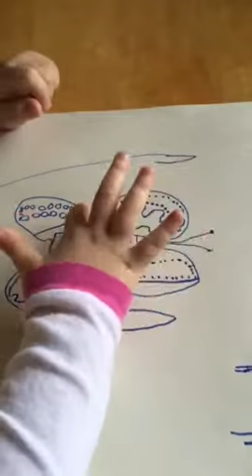Sea Butterfly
Gloria explains her drawing (5yrs)